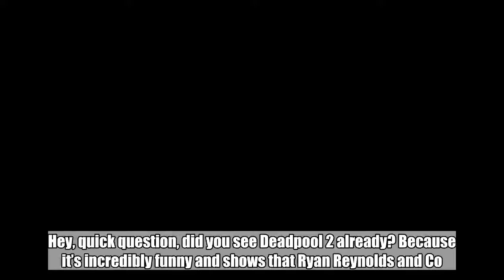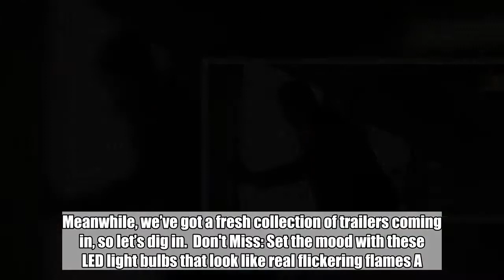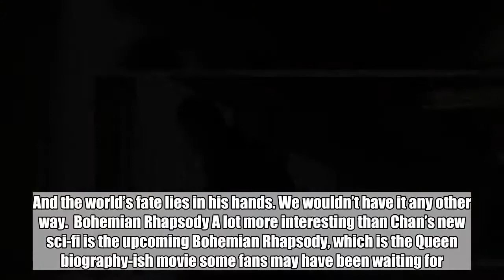10 new movie trailers you need to watch from this past week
Hey, quick question, did you see Deadpool 2 already? Because it’s incredibly funny and shows that Ryan Reynolds and Co. can still tell pretty much the same type of story again. Only, this time around, you’re actually expecting crazy, hilarious things to happen. Also opening this week are Book Club, Show Dogs, and On Chesil Beach, if you’re looking for other attractions. Meanwhile, we’ve got a fresh collection of trailers coming in, so let’s dig in.  Don't Miss: Set the mood with these LED light bulbs that look like real flickering flames A.X.L. Out in August A.X.L. is a movie about a teenage boy who finds himself of some strange military technology. Okay, it’s a robotic dog. You know, the kind of scary technology that Boston Dynamics is already looking to sell to people.  BlacKkKlansman Okay, it’s a strange title, but give it a chance. BlacKkKlansman is a Spike Lee “joint” based on real events. Coming out on August 10th, this is certainly a title to remember this summer.  Bleeding Steel Did anybody ask for a sci-fi movie with Jackie Chan? Because that’s what Bleeding Steel is all about. And the world’s fate lies in his hands. We wouldn’t have it any other way.  Bohemian Rhapsody A lot more interesting than Chan’s new sci-fi is the upcoming Bohemian Rhapsody, which is the Queen biography-ish movie some fans may have been waiting for. Rami Malek, of Mr. Robot fame, will play Freddie Mercury.  Destination Wedding Ah, weddings… A comedy featuring Keanu Reeves and Winona Rider, Destination Wedding is a movie about two strangers having to attend the same wedding. They’ll annoy each other in the process and eventually fall in love.  Incredibles 2 Here’s a brand new trailer for the Incredibles sequel we’ve all been waiting for. Only a few weeks left to go.  Mile 22 Mark Wahlberg’s next action movie is called Mile 22, a film about a top secret agent that he’s used to “getting shit done.” The film launches in early August, so let’s check the first trailer.  Mission: Impossible Speaking of impossible missions, here’s the latest trailer for Mission: Impossible – Fallout. Ethan Hunt is back for more action, and he’s got quite the team to help him out or oppose him. The movie is coming out on July 27th.  Sorry to Bother You We talked about Sorry to Bother You before, a comedy/sci-fi combo about a man who discovers a magical drug to help him advance in life.  The Happytime Murders This isn’t the Muppets or Sesame Street, but something a lot better. A sort of Deadpool version of puppet movies, if you will. It doesn’t hurt that Melissa McCarthy is leading the stellar cast either.  Tags: Mission: Impossible Fallout, Movies, trailer